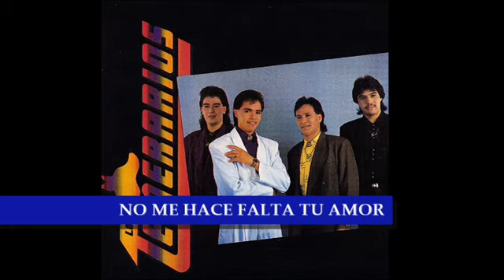LOS TEMERARIOS EL MAYOR DE SUS EXITOS "CREO QUE VOY A LLORAR" 1991 (Disco completo